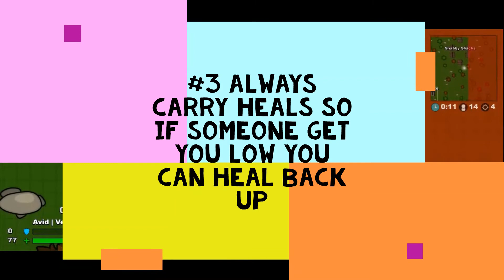How to become a pro BR player | Must Watch now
This video is about how to become a pro at Build Royale the tip is not really tip lol it the video was just for a meme